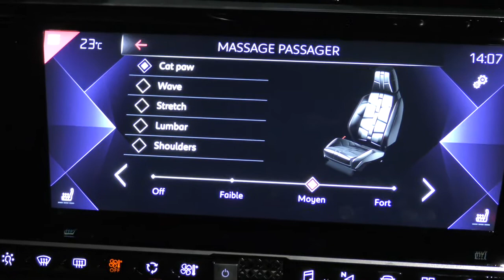Arnoud Ribault: il debutto della DS7